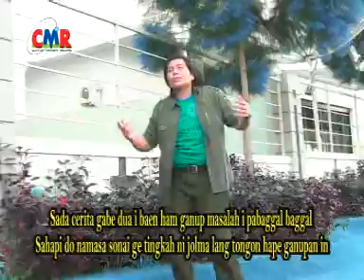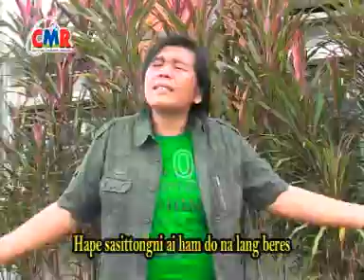JHON ELYAMAN SARAGIH - PANGGOSIP - Lagu Hits Simalungun Sepanjang Masa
jangan Lupa juga Aktivkan nada sambung pribadi lagu ini :

1. Anak Medan ketik HRSAK kirim ke 1212 (Telkomsel)

 2. BUTET ketik BABYK kirim ke 1212 (Telkomsel)